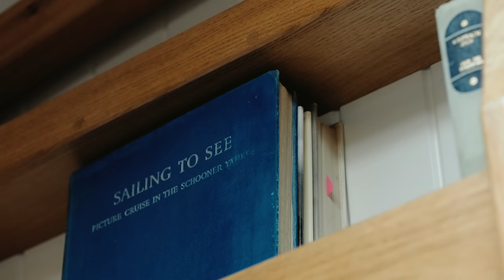Wooden boat CONSTANCE is launched (incl. sailing footage)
Ben Harris' latest wooden boat has been launched!  Earlier – in the spring of 2022 – the 34-foot gaff cutter yacht named CONSTANCE was launched in Gweek Quay Boatyard, on the Helford river near Falmouth in Cornwall.

Watch the well-attended launch in this video which is narrated by Simon Wisker, who commissioned this traditional new-build yacht.

In this video, Simon lays out the design of CONSTANCE, which he developed with Ben Harris and naval architect Jack Gifford.  He discusses the features of the Falmouth quay punt CURLEW and deep-drafted working boats, which allow for a voluminous interior and sea-kindly characteristics.

Simon also explains getting involved and hands-on in building CONSTANCE and what it was like working alongside Ben Harris and his team.

Watch as CONSTANCE glides through the waters off Pendennis Point and the Carrick Roads in Falmouth, Cornwall.

Thanks to: traditional boatbuilders Pete Paxton, Josh Neely, James Pardoe and Ventura Lago.  Naval architect Jack Gifford and John Albrecht, who did the rigging onboard CONSTANCE.

Ben Harris & Co Wooden Boats use traditional boatbuilding techniques to build (new) sailing yachts and traditional boats, restore motor and sailing yachts, including smaller craft – dingies and yacht tenders – as well as making masts and spars in their workshops.